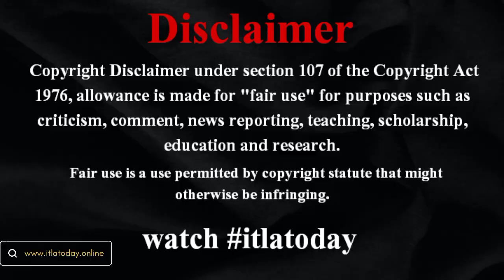「KOする詐欺はやめる」1.23大阪で世界ランカーに挑む那須川天心は本当に公約を守れるのか…公開練習で披露した超攻撃的スタイルへの進化と能登震災への500万円の義援金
「KOする詐欺はやめる」1.23大阪で世界ランカーに挑む那須川天心は本当に公約を守れるのか…公開練習で披露した超攻撃的スタイルへの進化と能登震災への500万円の義援金 itlatoday プロボクシング転向3戦目（1月23日・エディオンアリーナ大阪）で世界ランカーに挑む那須川天心 world （25、帝拳）が10日、都内の帝拳ジムで公開スパーリングを行い、「KOする詐欺をやめる」と初のKO勝利を約束した。2人のメキシコ video 人パートナーを相手に披露したのが、その約束に説得力を持たせる超攻撃スタイルへの進化だ。そして、それを裏づける数々の証言も worldnews 。また天心は自身のXで能登地震の被害にあっ itlatodaynews た石川県に500万円を寄付したことを明かした。 japannewstoday 【画像】「ポロンあるかも」井岡一翔の大晦日決戦を盛り上げた4人のラウンドガー itlatodayworldnews みんなが見たことがないものをお見せできる」